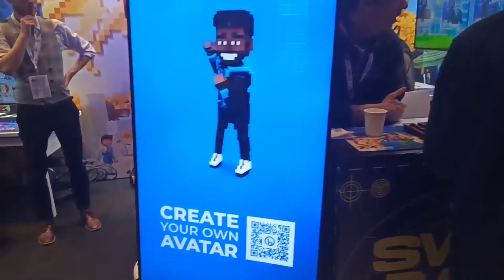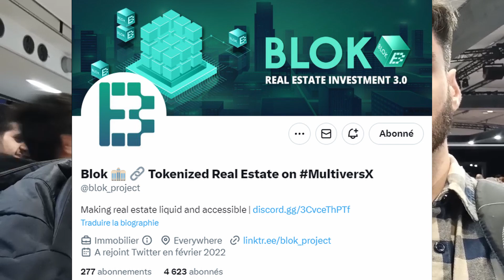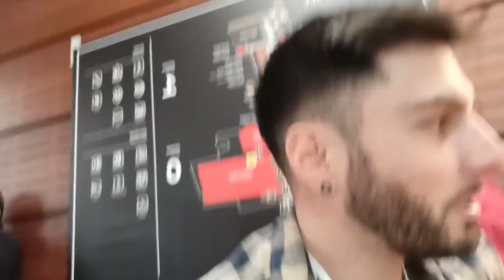🔥 Influenceur crypto c'est la belle vie ??? 🤑 Ce n'est pas ce que vous croyez !!! PBW2023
La vraie vie d'un influenceur crypto à la Paris Blockchain Week !!!

Télécharger la SuperApp xPortal 👉 xport.al/referral/pyutzxhnzp

Chapitres

0:00 Immersion à la Paris Blockchain Week
1:25 Interview du projet Blok
7:36 Elon Musk c'est une fixette ?
8:35 Être influenceur crypto c'est la belle vie ?
10:21 Rencontre avec des abonnés

🎵 JE FAIS DE LA MUSIQUE AUSSI ! OUI OUI ! TU PEUX ÉCOUTER ÇA SUR SPOTIFY SI TU AIMES LE RAP 🎵

SOURCES POUR FAIRE CETTE VIDÉO